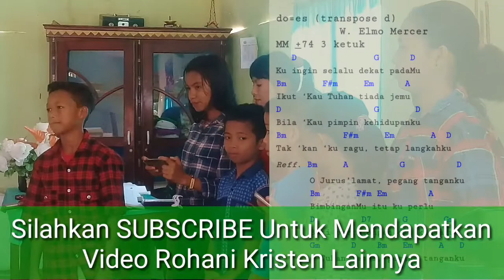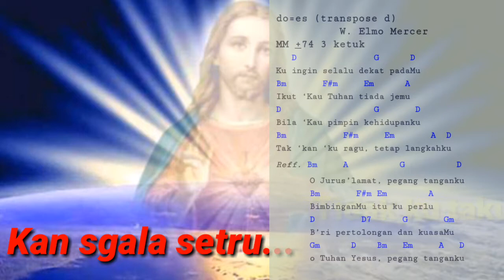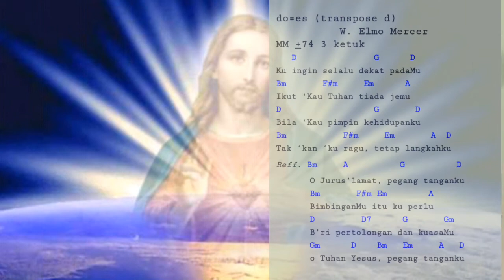Lagu pujian vocal group ku ingin selalu dekat padamu pkj 258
lagu rohani gereja yang biasa di gunakan dalam ibadah baik gereja katolik maupun protestan pada umumnya lagu yang di gunakan sudah sering di dengar bagi jemaat.

lagu pujian vocal group pemuda GKSB versi kampung semoga bisa menjadi berkat bagi kita semua.
berikut video lagu rohani worship yang menyentuh hati...